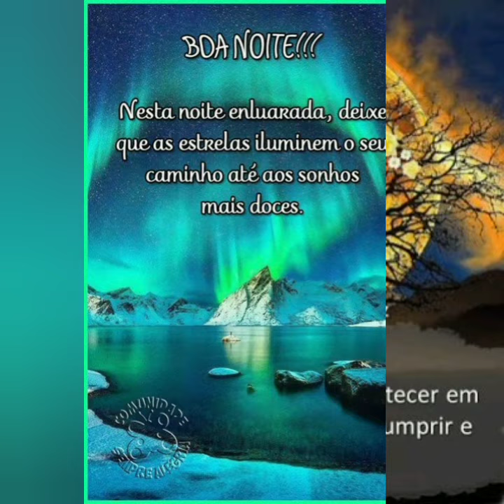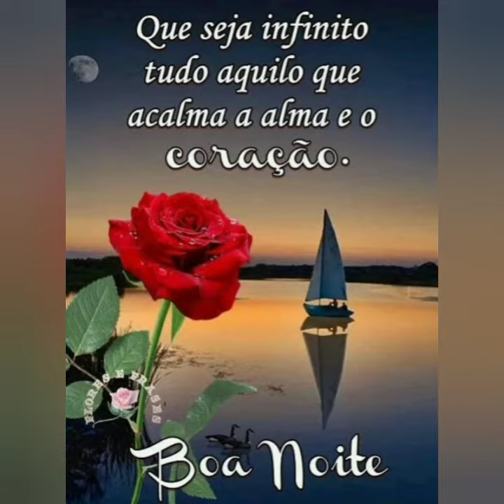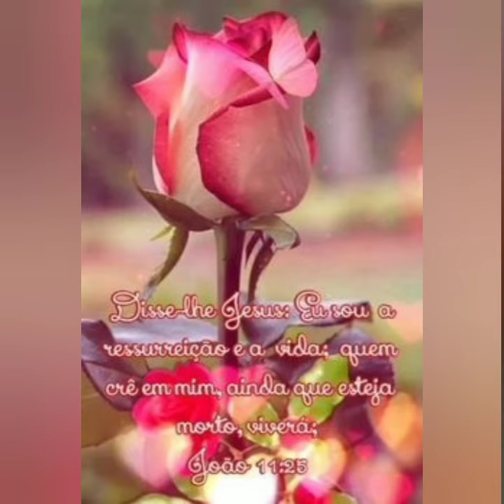mensagem de boa noite Deus abençoe sua noite 💓🌹💝🙏❤️🌼🌷🏵️💖🌺🌹🌼🌷🌹💮💝